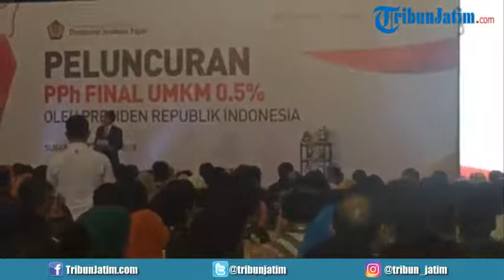Presiden Jokowi luncurkan PPh Final UMKM 0,5 persen di Jatim Expo, Surabaya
Presiden Jokowi luncurkan PPh Final UMKM 0,5 persen di Jatim Expo, Surabaya, Jatim, Jumat (22/6/2018).